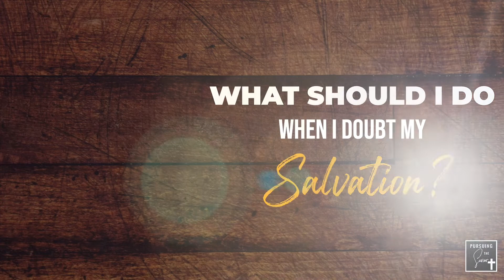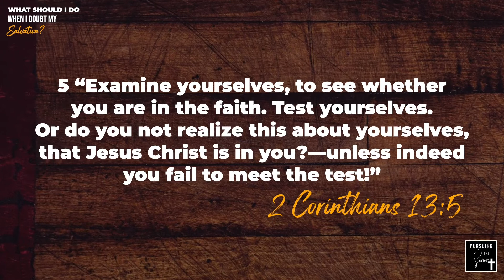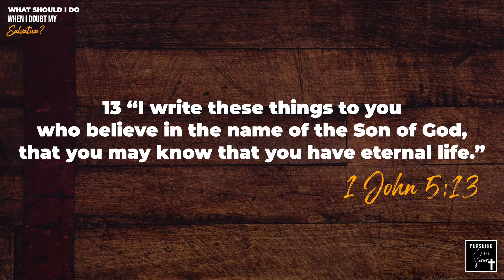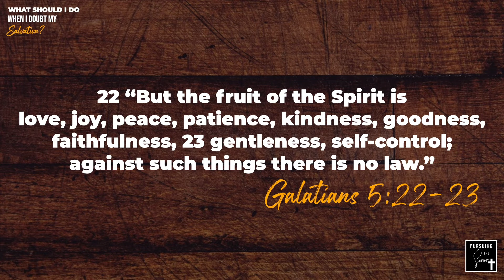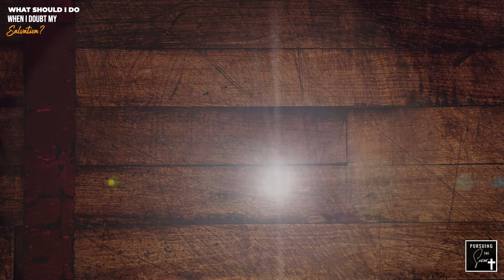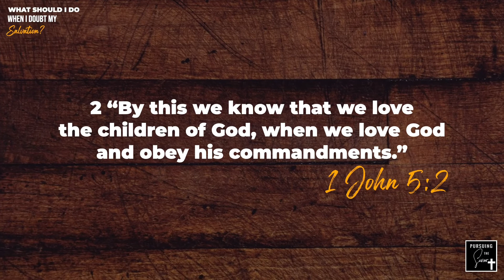What Should I Do When I Doubt My Salvation?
Have you ever felt so distant from God and doubted your salvation? You’re not alone, and God doesn’t want you to feel that way. To help you overcome doubt and be sure of your spiritual condition, here are four things about salvation you need to know.